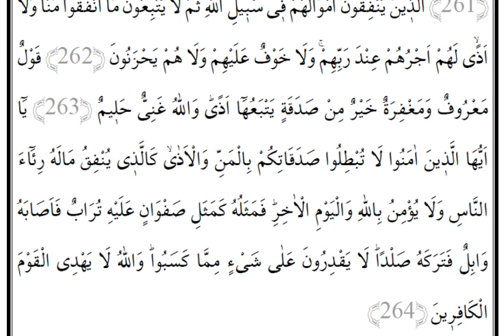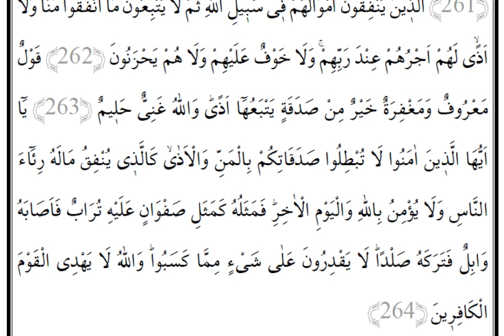Dil Bilgili Meal Dersi (Cüz 3,Sayfa 3)